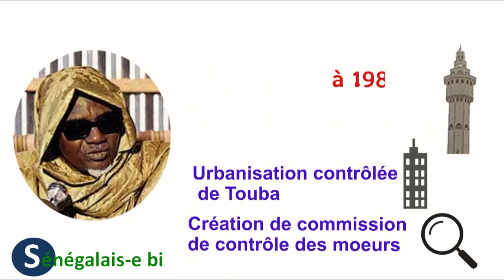Doomi kou teed ki yi took Khalifa: Les Fils de Serigne Touba qui l'ont succédé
Jooromi doomi Khadimou Rassoul YI nek Khalifa.
Les cinq Fils de Serigne Touba qui ont été Khalif Général des Mourides.